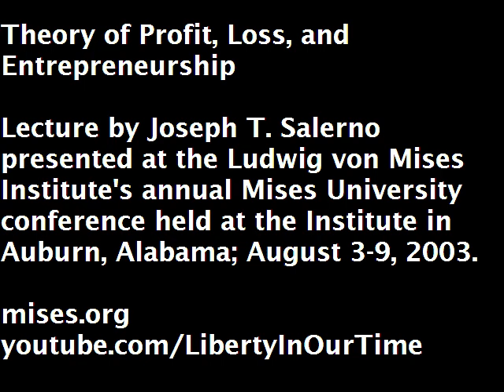Theory of Profit, Loss, and Entrepreneurship | Joseph T. Salerno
Lecture presented by Joseph T. Salerno at the Ludwig von Mises Institute's 2003 Mises University conference, the world's leading instructional program in the Austrian School of economics. Since 1985, it has been the essential training ground for economists who are looking beyond the mainstream.

Joseph T. Salerno is an economist of the Austrian School who resides in the United States. A professor at Pace University, Salerno is an active scholar in the areas of banking and monetary theory, comparative economics, and the history of economic thought. He is a senior faculty member of the Ludwig von Mises Institute, for which he frequently lectures and writes, and he serves as editor of the Institute's Quarterly Journal of Austrian Economics.